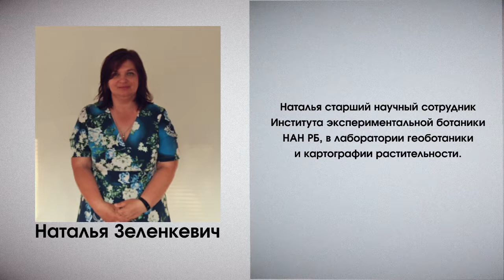Цикл лекций «Болотные исследования». Наталья Зеленкевич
Серия встреч с героями рубрики «Болотные исследования»